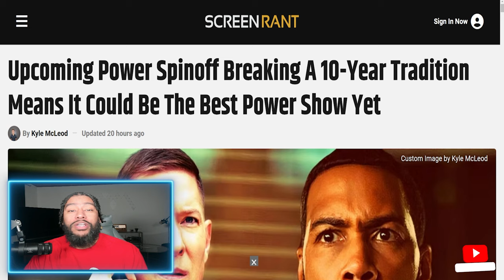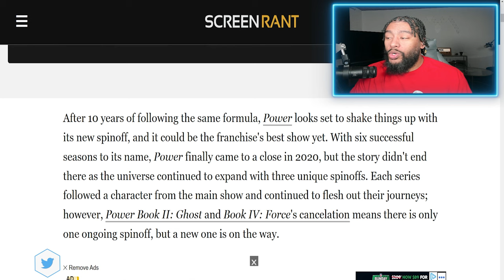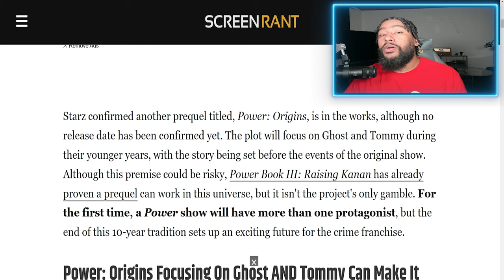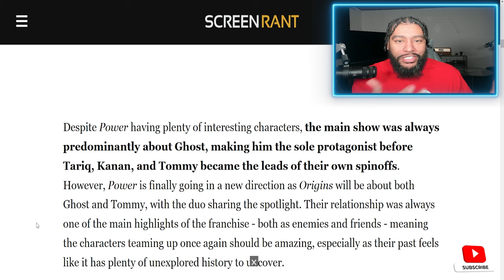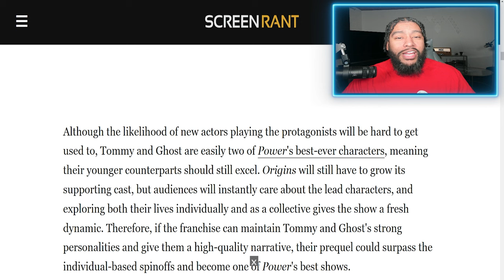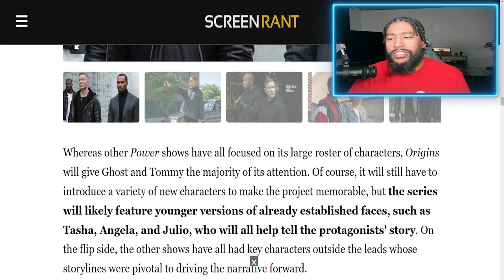Will Power Origins Be The Best Spinoff In The Power Universe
After four seasons, the ballad of Tariq St. Patrick will draw to a close, likely with a lot of bullets and blood flying around before the credits roll. One of the series’ biggest casualties, in fact, came in the penultimate episode: Struggling queenpin Monet Tejada, played by Mary J. Blige, met her end when she was gunned down by Noma’s crew while trying to rescue son Cane.